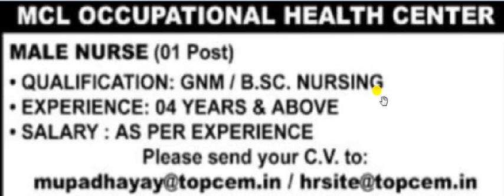GNM and BSc Nursing vacancy 2022 || B.Sc Nursing